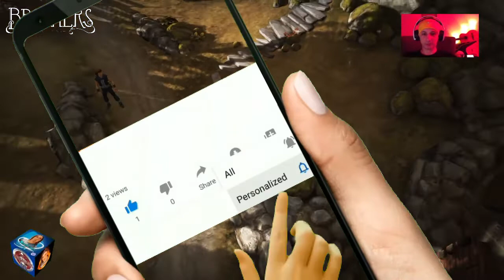Brothers: A Tale Of Two Sons™ || Sezon 1️⃣ || BenimleGelKardeşim (🇹🇷 Anlatım)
Borthers: A Tale Of Two Sons 3. şahıs bakış açısıyla oynanır. Yukarıdan bakışla iki erkek kardeşi yönlendirmek üzerine kuruludur. Hikâye, Naiee adlı erkek çocuğun annesinin mezarında matem tutması ile başlar. Anne denizde boğulmuştur ve Naiee onu kurtarmakta başarısız olmuştur. Büyük erkek kardeş Naia, küçük kardeşi babalarına yardım etmek için çağırır. Baba hastadır ve köy doktoruna ulaştırılmalıdır. Baba, kendisini kurtarmanın tek yolu olarak, hayat ağacından su toplamak olduğunu söyler. Kardeşler maceralarına köyden başlarlar. Tepeler, dağlar, bulmacalar boyunca maceralar yaşarlar. Köyün yaramaz çocuğu, çiftçinin köpeği ve tehlikeli kurtlar gibi engelleri de geçmek zorundadırlar. İki kardeş yol boyunca birbirine yardımcı olarak engelleri aşarlar. Oyuncu, iki kardeşi de kontrol etmektedir. Aynı anda etkin olarak oynanan kardeşler eş zamanlı hareket etmektedir. Oynanış olarak tüm yaş gruplarına hitap ederken, ayrı düşmüş iki troll'ü birleştirmek gibi fantastik ögeler de ihtiva eder.